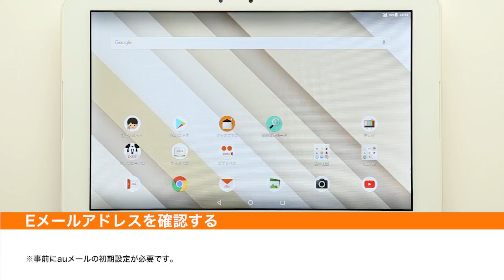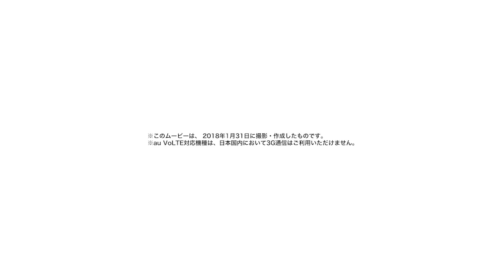【Qua tab QZ10】自分の電話番号・Eメールアドレスを確認する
Qua tab QZ10で、自分の電話番号・Eメールアドレスを確認する方法をご説明します。